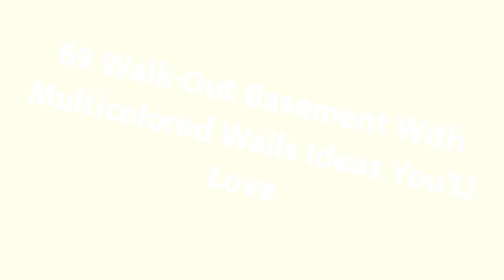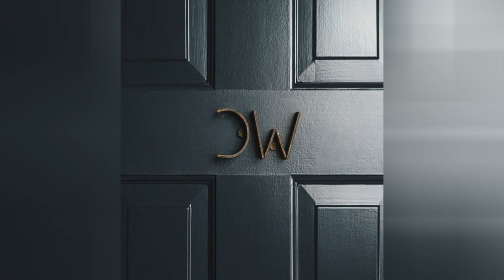75 Walk-out Basement With Multicolored Walls Design Ideas You'll Love 🌈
0:00:00 - Intro
0:00:12 - Walk-out Basement With Multicolored Walls Design Ideas You'll Love: Inspirations 1 to 25
0:03:03 - Walk-out Basement With Multicolored Walls Design Ideas You'll Love: Inspirations 26 to 50
0:06:07 - Walk-out Basement With Multicolored Walls Design Ideas You'll Love: Inspirations 51 to 75

Hello there!🌈